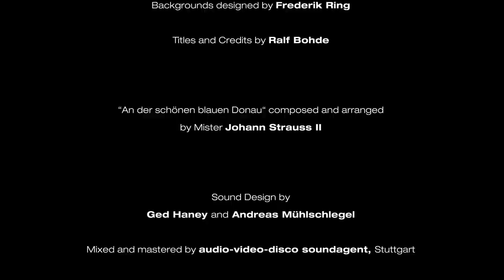Milk Milk Lemonade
In this disconnected world there is a thin line between failure and success.

Script, Direction: Ged Haney
Design, animation: Ged Haney
Compositing: Frederik Ring
Sound: AVD Tonstudios
Funding: MFG Baden-Württemberg
Production Assistance: Simone Fischer
Production: Thomas Meyer-Hermann